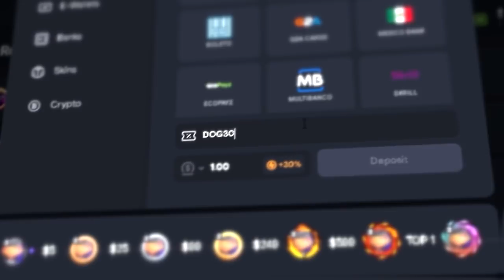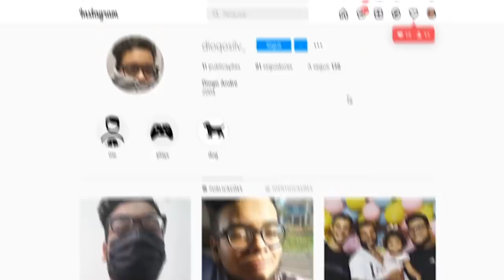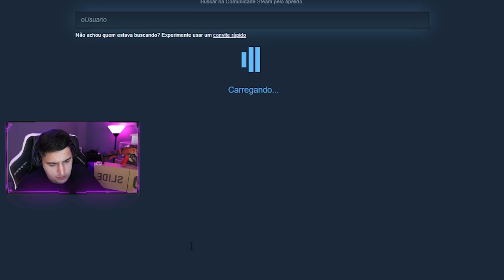criança REVOLTADA ensinando COMO XITAR "LEGIT" no CS:GO (100% vergonha alheia)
Uma criança revoltada fez um tutorial ensinando a como cheatar de forma legit mas acabou passando vergonha. Não use hacks no CS:GO